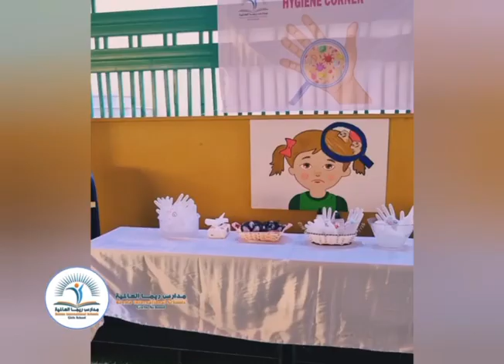Reema_International_School Pharmacy Day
It is important to teach your children 👧 good hygiene 🧽 habits .
We all need to keep clean 🧼 to avoid harmful 🦠 and avoid getting 😷 Good personal hygiene also boosts confidence by dealing with problems like 😷 or body odor. For children, the basics of good personal hygiene are: washing their hands 🙌
Personal Hygiene Corner
Pharmacy Day
Reema International School 🏫 ..